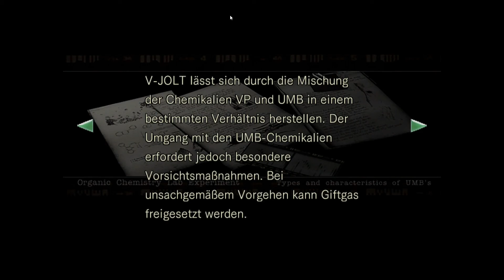Let's Play Resident Evil (Remake 2002) - #36 Schädlingsbekämpfung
Auf der Suche nach dem verschwundenen Team Bravo wird das Alpha-Team im Raccoon-Wald von Kreaturen angegriffen und flüchten in ein riesiges Herrenhaus. Doch schnell muss das Team feststellen, dass es im Inneren nicht gerade sicherer ist. Man schlüpft in die Rolle von Jill Valentine oder Chris Redfield und versucht herauszufinden, was in diesem Herrenhaus vor sich geht - und versucht natürlich dabei zu überleben.

Resident Evil
Studio: Capcom
Publisher: Capcom
Release: 1997 (Windows)

Wir spielen:
Resident Evil (HD Remaster)
Studio: Capcom
Publisher: Capcom
Release: 2015